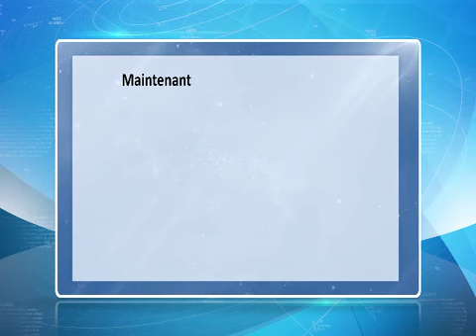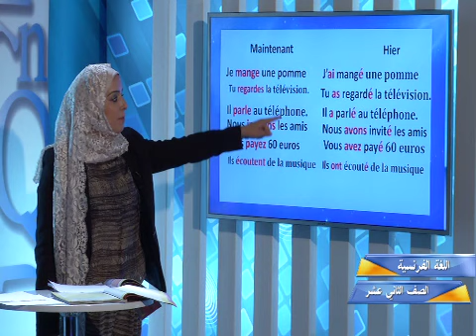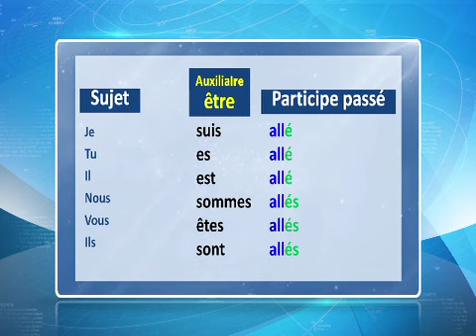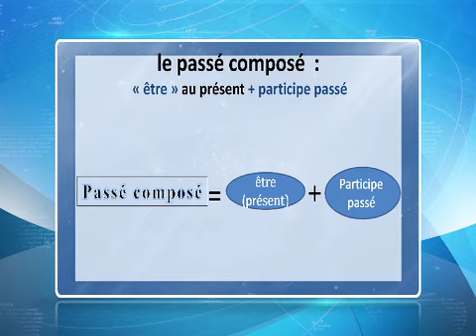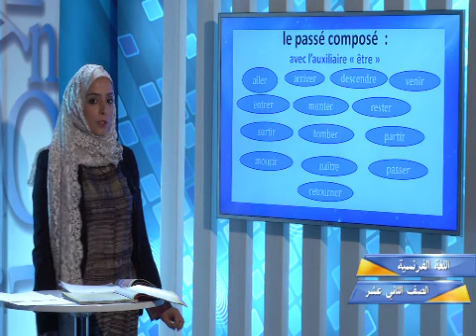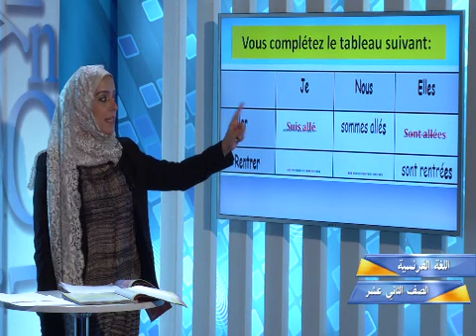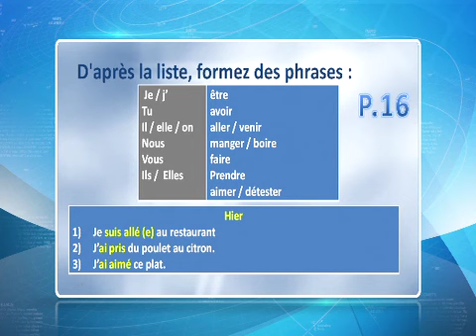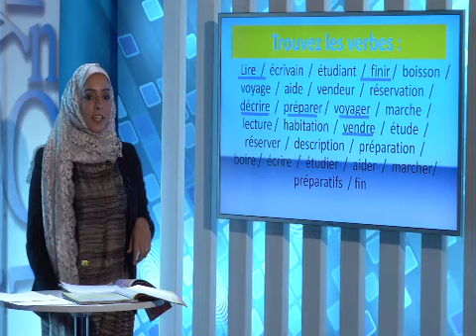قناة التربوية الكويتية || الصف الثاني عشر - مادة اللغة الفرنسية - الحلقة السادسة